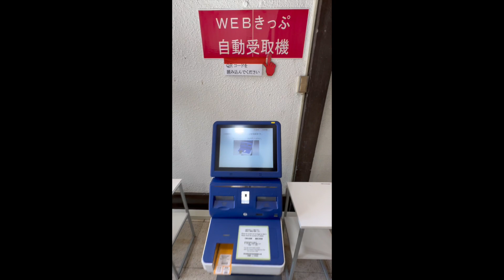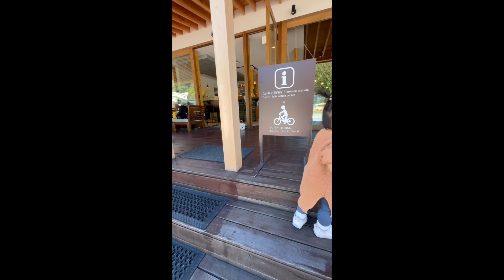立山上山囉20241001